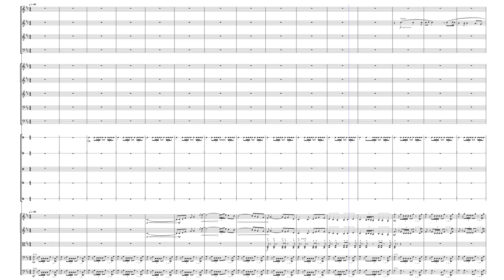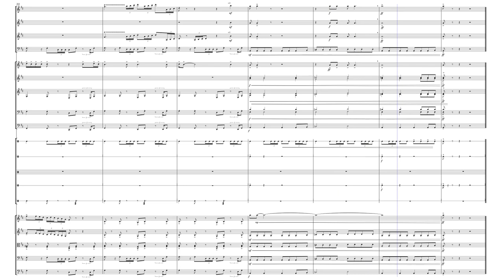Jefferson Airplane - White Rabbit (Orchestral excerpt)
An orchestral version of the famous Jefferson Airplane song White Rabbit.

Arrangement: Serntedakis A.